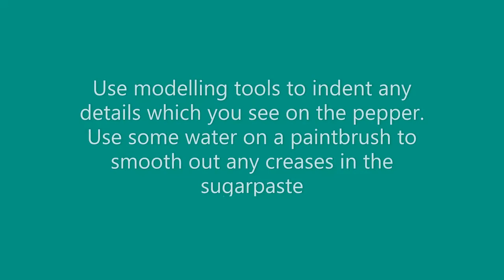Pepper Cake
Colour: Orange Matt

For the stem: Sugarflair Dusting Tints

Colours: Forrest Green, Oyster, Light Green, Green